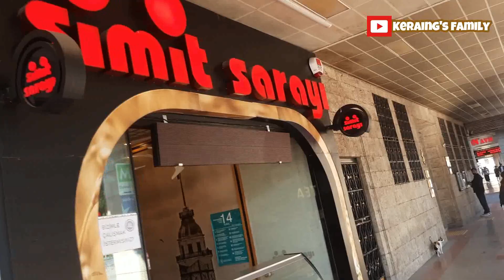EP10: Mengikuti Sholat Jumat Di Mesjid AYA SOFIA Istanbul ..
Perjalanan dari Bursa ke Istanbul dan mengikuti Sholat Jumat di Masjid Aya Sofia yang dulunya merupakan gereja ..